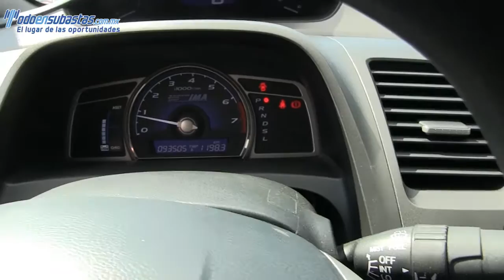400041 Honda / Civic / 2010